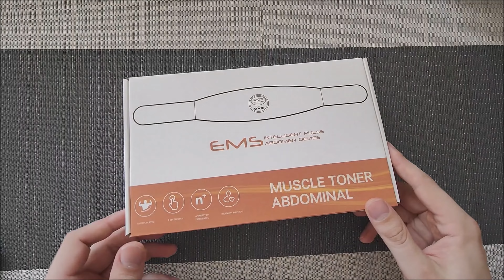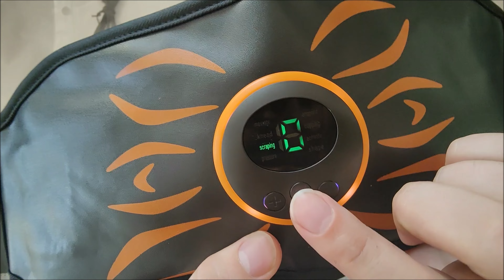Unboxing & Review: Queath EMS Trainingsgerät | Effektive Bauchmuskelstärkung mit EMS Technologie! 💪🔌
Willkommen zu unserem informativen Unboxing und Review Video des Queath EMS Trainingsgeräts! Erfahre, wie du mit dieser innovativen EMS Technologie deine Bauchmuskeln effektiv stärken kannst und dabei Zero Hard Homeful Übungen durchführst.

💪 Hier kannst du das Queath EMS Trainingsgerät erwerben und deine Bauchmuskeln effektiv trainieren
In diesem Video stellen wir dir das revolutionäre EMS Trainingsgerät von Queath vor. Mit 8 Modi und 19 Intensitätsstufen bietet es dir eine maßgeschneiderte Trainingsroutine. Die Elektromuskelstimulation ermöglicht ein intensives Bauchmuskeltraining, während du es dir zuhause gemütlich machst. Begleite uns auf unserer Unboxing und Review-Reise und entdecke, wie du deine Bauchmuskeln auf eine ganz neue Weise trainieren kannst!